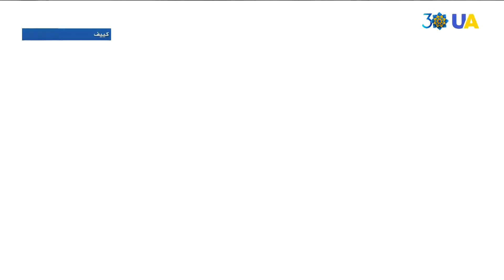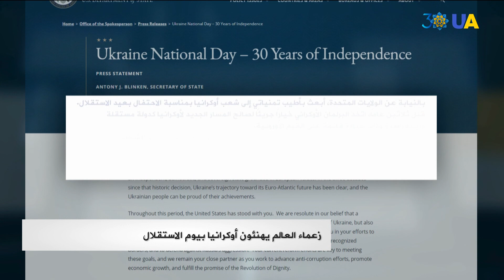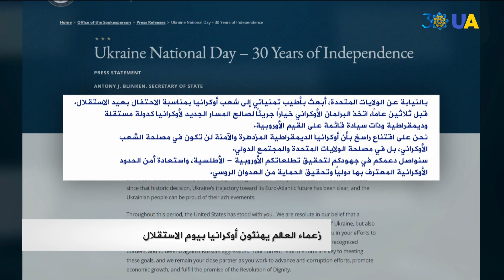أوكرانيا تحتفل بيوم الاستقلال /عرض عسكري في كييف /تبريكات وتهانٍ من العالم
00:00 تقديم: إياد استيتية
00:14 على طريق الاستقلال.. الرحلة الأوكرانية الأصعب.
04:22 زيلينسكي: كل مواطن في شبه جزيرة القرم ودونباس مهم للغاية بالنسبة لأوكرانيا.
05:36 الرئيس: أوكرانيا دولة فتية لكن تاريخها يمتد إلى ألف عام.
06:45 الرئيس يوقع مرسوماً بمناسبة الاحتفال بيوم الدولة الأوكرانية.
07:49 العروض العسكرية للدول الصديقة المشاركة.
08:36 عرض المدرعات والآليات الثقيلة.
09:49 مشاركة الطائرات الحربية والمروحية في العرض العسكري.
11:01 أوديسا تشارك بطريقتها البحرية.
11:53 تبريكات وتهانٍ من العالم.
قناة UA|TV.. قناتكم الإخبارية...